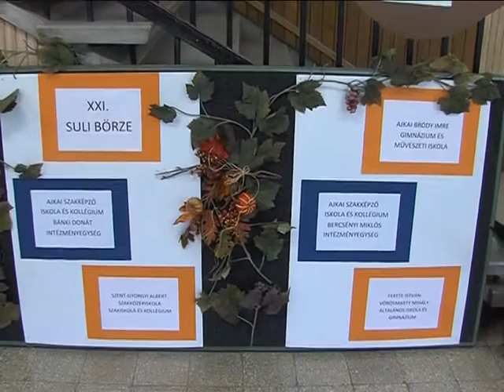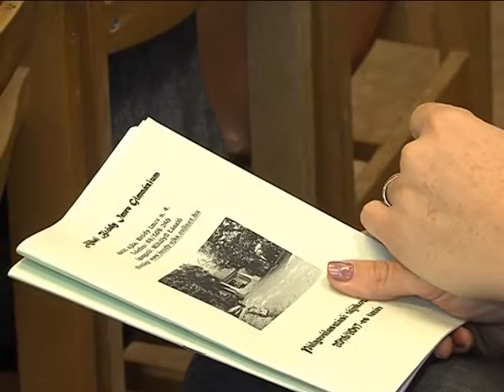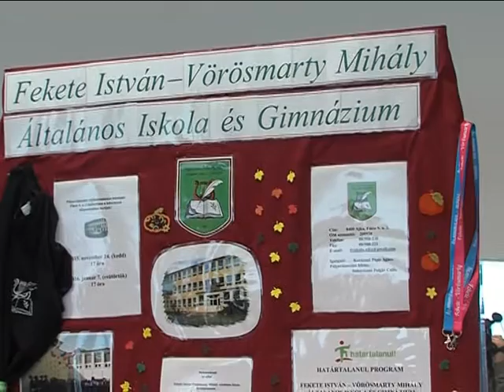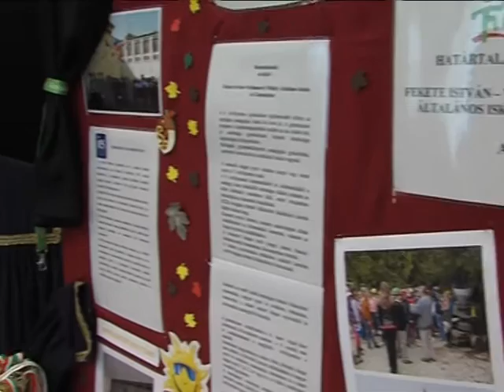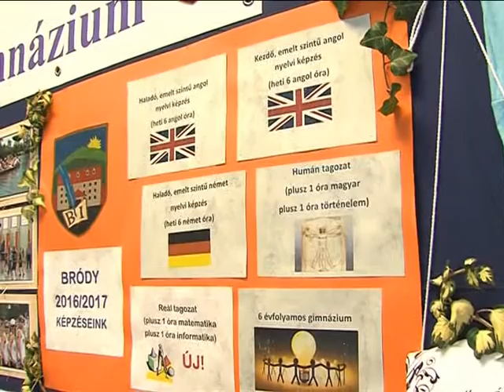Sulibörze Magazin 2015.10.16.